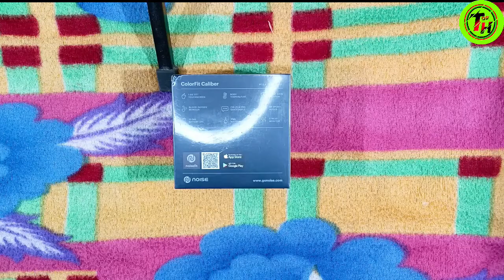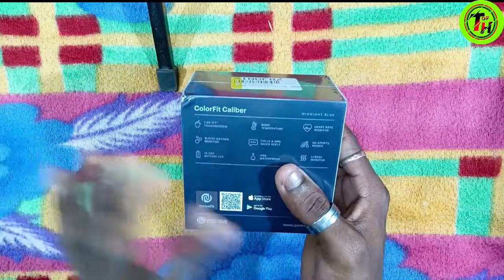Noise Colorfit Caliber Unboxing / Best Smart Watch Under ₹2000 / Noise Colorfit Caliber Review